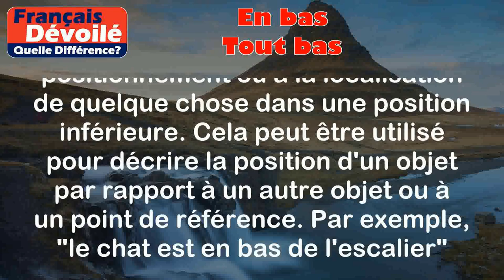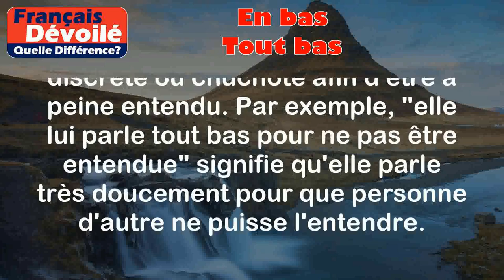En bas et Tout bas (Quelle Diff.)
En bas :
En bas est une expression qui indique la position inférieure ou le lieu qui se trouve plus bas. Par exemple :

- Le chat est en bas de l'escalier.
- Les clés sont en bas de la boîte.

Tout bas :
Tout bas est une expression qui décrit un volume sonore très faible ou un murmure. Par exemple :

- Elle lui parle tout bas pour ne pas être entendue.
- Il a chuchoté tout bas son secret.

Différence entre les deux termes :

La principale différence entre "en bas" et "tout bas" réside dans leur sens et leur utilisation.

"En bas" se réfère au positionnement ou à la localisation de quelque chose dans une position inférieure. Cela peut être utilisé pour décrire la position d'un objet par rapport à un autre objet ou à un point de référence. Par exemple, "le chat est en bas de l'escalier" signifie que le chat se trouve dans la partie inférieure de l'escalier.

"Tout bas", quant à lui, se réfère à un volume sonore très faible ou un murmure. Cela indique que quelqu'un parle d'une manière très discrète ou chuchote afin d'être à peine entendu. Par exemple, "elle lui parle tout bas pour ne pas être entendue" signifie qu'elle parle très doucement pour que personne d'autre ne puisse l'entendre.

En résumé, "en bas" se rapporte à la position inférieure, tandis que "tout bas" se rapporte au volume sonore faible ou au murmure.